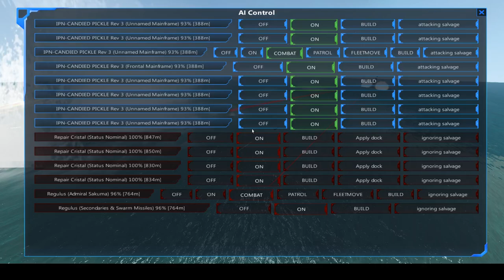The IPN Candied Pickle encounters the Palladium Navy's Regulus Battlecruiser.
A little test for a Palladium Battlecruiser.